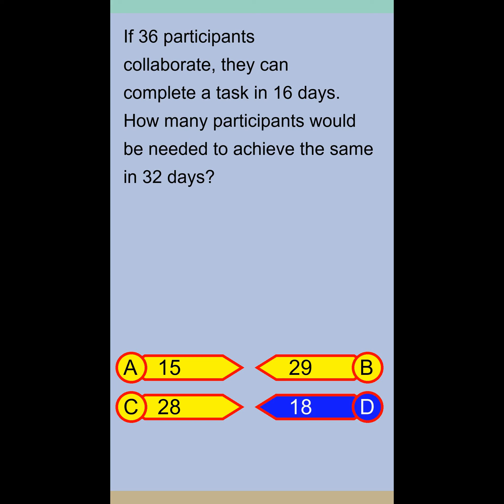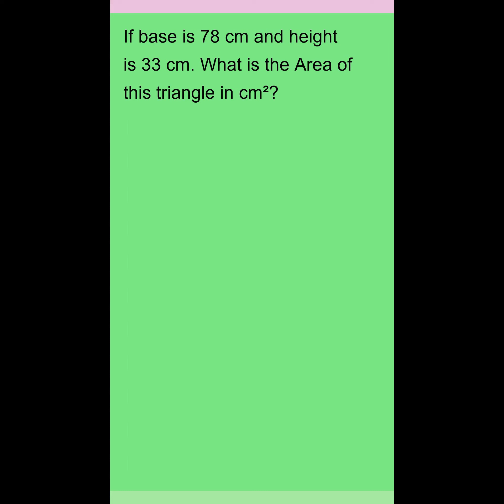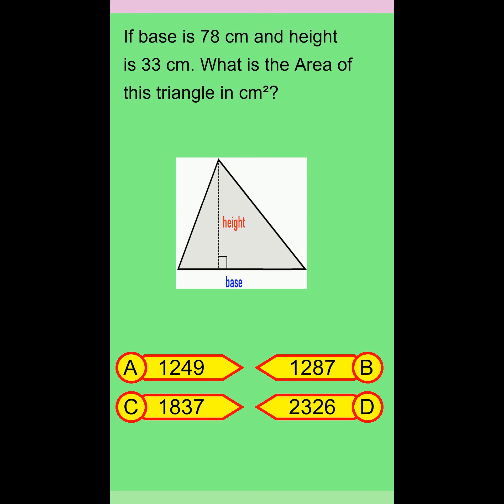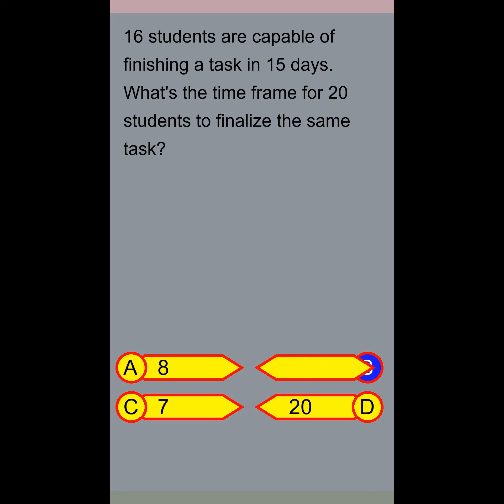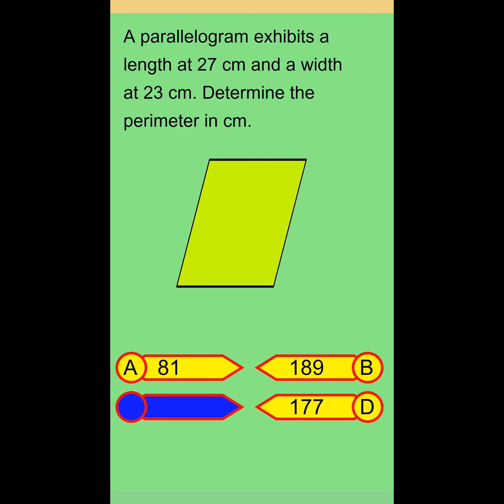Brain Teaser MCQ 5Y 28Feb24 0030